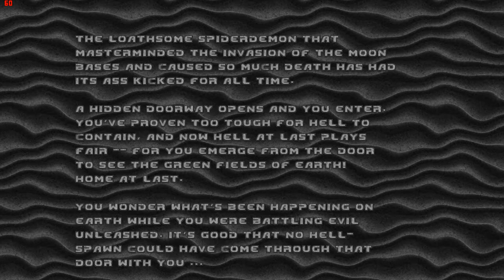Doom Project Brutality [P24] - DIS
Hehe, i think you should watch the end. In the credits there is little funny surprise x)

So far this series is been huge nostalgia trip. And been challenging but also very fun!

Mods:
- Project Brutality (im using version v3 but cant find it anywhere)